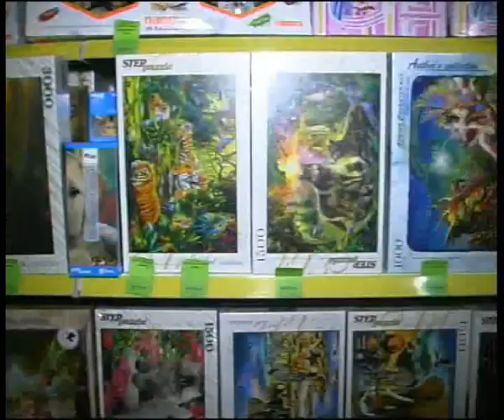Orion 2 15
Алексей Челейкин - 23 февраля вместе с фирмой Орион 2-15, Alexey Cheleykin - 23 02 with Orion kids toys